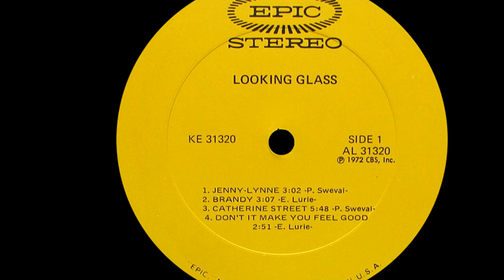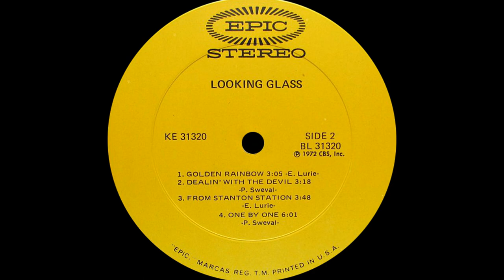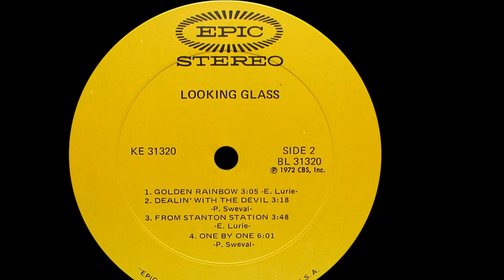Looking Glass ~ Brandy (You're A Fine Girl) 1972 Extended Meow Mix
Elliot Lurie met Larry Gonsky and Pieter Swerval while all three were students at Rutgers University in New Jersey in the latter part of the 60's. They played hard rock songs at frat parties and worked hard to make money as musicians. They failed and split up joining different bands until they decided they wanted to be signed to a major label and reformed the band naming themselves Looking Glass. Stuck in the rut of playing clubs and shows way out in the boonies, a friend of the band mentioned them to manager Mike Gershman. Gershman set up a gig for the band and had legendary producer Clive Davis in attendance, who was president of CBS records. Out of the songs played that night, one called Brandy caught Davis' attention and he signed the band to Epic Records. Superstar producer Steve Cropper was first up, but the group was not happy with the results and then decided to produce themselves. Sandy Linzer had produced and arranged the rhythm track for Brandy but the group passed on him since his approach was too "bubblegummy". Taking what they learned during the process, they re-recorded the song adding Engineer Bob Liftin to the producer credits and completed it. The song broke out in Washington DC, taking the top position on the charts there. Hitting the Hot100 on June 17, 1972 it became the #1 song in the nation for the week ending August 26, deposing Gilbert O'Sullivan's gossamer lament "Alone Again" which had already spent four weeks at the top. "Alone Again" retook the throne for the following two weeks, spending a total of six weeks at the top. Elliot Lurie recounts the inspiration for the song was his high school girlfriend named Randy. While he was free associating some lyrics he felt that Brandy sang better and changed the lyric.  Since "Brandy" was a conscious effort to gain radio play recognition, it was not representative of the band's hard rock repertoire and the American public soon turned their attention to other up and coming bands. The song did not play well live as the band did not have an orchestra touring with them and people hoping to hear more songs with the "Brandy" sound went away disappointed. Looking Glass had a second chart entry, "Jimmy Loves Mary-Anne" that went up to #33 and then the group shattered. Lurie left for a solo career working with jazz artist Bob James in 1974 on his "Your Love Song" single, Michael Omartian for "I Think I'm Fallin'" in 1975. Still working with Omartian, he released a disco song "Disco (Where You Gonna Go) that same year. A cover of Hall & Oates "Rich Girl" was recorded for Arista Records in 1976 with Rick Chertoff at the helm followed by his final single ever "Night Ride II" that same year. None of these songs made the charts, but "Disco" caught the attention of disco chart reporter Vince Aletti, who reported on the song, but felt that Lurie's voice lent itself to crooning, which he felt did not fit well with the upbeat tune. Lurie turned his attention to music supervision and ended up producing the soundtrack for "Perfect" a 1985 movie about exercise starring John Travolta and the incredibly sexy Jamie Lee Curtis, who had stepped away from the queen of horror film roles and became a sex symbol. Lurie also oversaw the soundtracks to Alien III in 1992, A Night At The Roxbury in 1998, Riding In Cars With Boys in 2001, I Spy in 2002 and most recently, Spanglish in 2004.